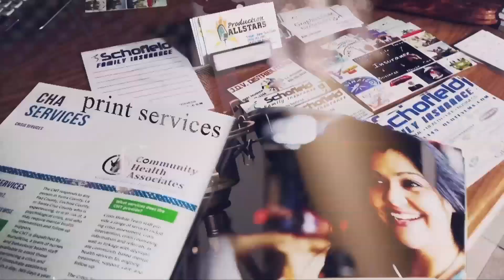Graphic Design. TV & Radio Commercials. Digital Conversions. Live Streaming Radio.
We specialize in graphic design.  TV & radio commercials.  Digital conversions.  Advertising, branding and event promotion.

We also LIVE STREAM two radio stations - 24/7!  Our streams are completely free and we DO NOT air commercials!  Check us out! (Station 1: Classic Rock Station 2: Hip hop and R&B)